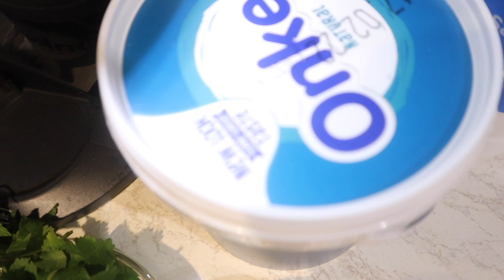Thakkali biryani & Fish thokku | London Tamil Virundu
Hope you enjoy this video. Enjoy it with your friends and family